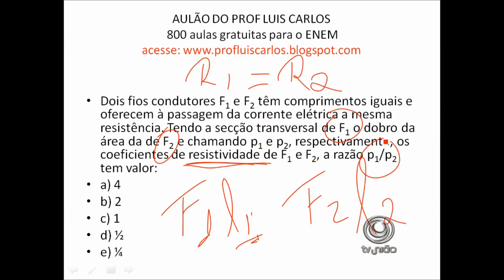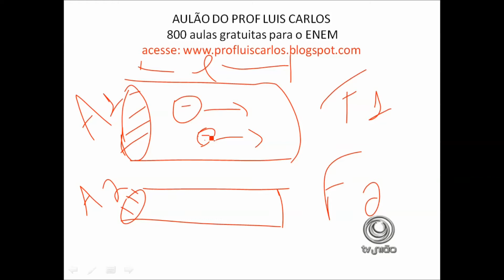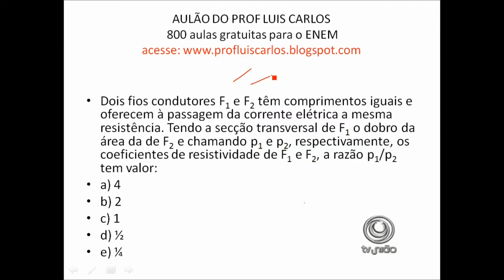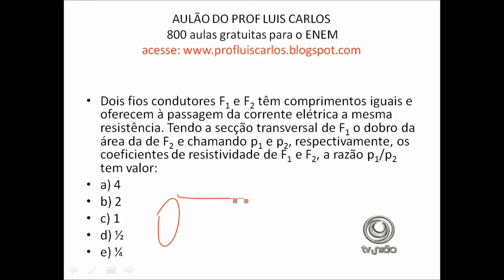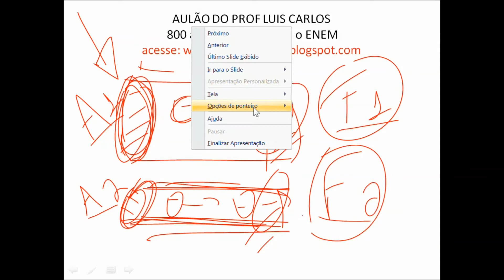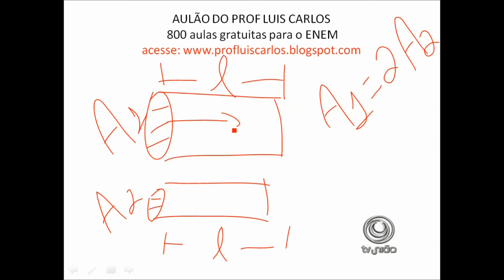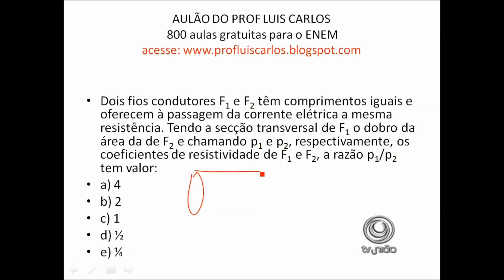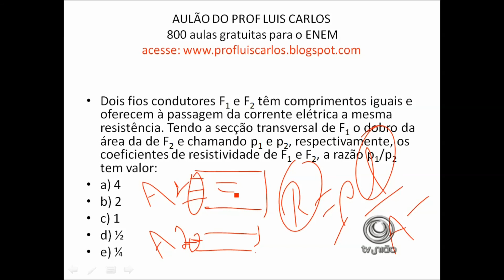FISICA Eletricidade Resistência exercicios Prof Luis Carlos